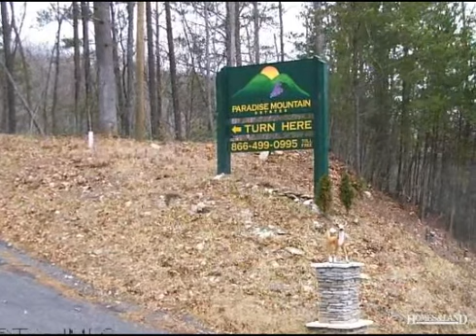$49,000 in DOBSON 27017. Call Lou Jewell ALC